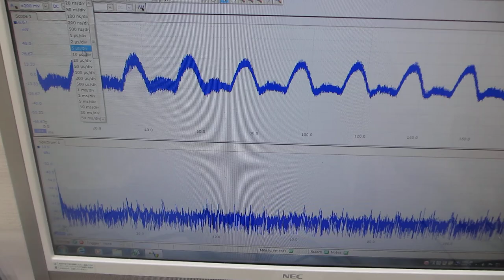オリジナル超音波プローブによる発振制御実験（超音波システム研究所）